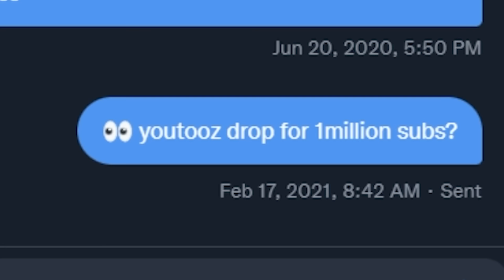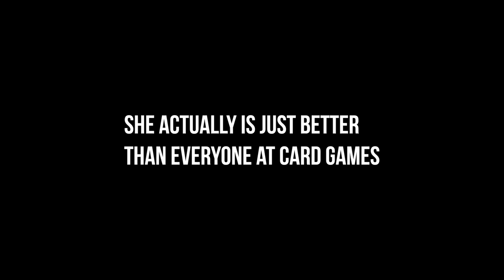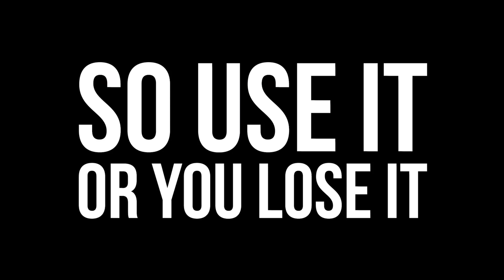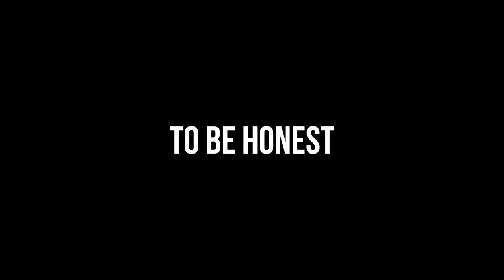SOJOURN ... For Noobs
Sojourn is the first new damage hero in Overwatch 2! She's a no nonsense soldier who slides around the map with ease, so let's learn how to play her in this episode of "For Noobs"!

The Intro song is "The One and Lonely" by Carter Ace